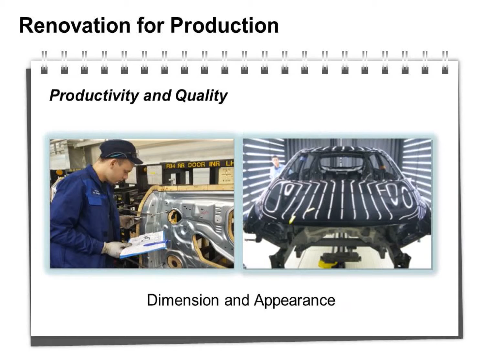Sergey Modanov - Hyundai Motor Manufacturing - presentation at RAF 2019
Sergey Modanov - Head of Production Section of Hyundai Motor Manufacturing - presentation at RAF 2019